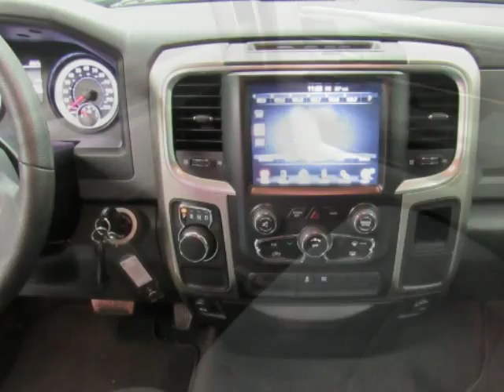2015 RAM 1500 SLT For Sale Paris TX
2015 RAM 1500 SLT For Sale Paris TX
Hoyte Dodge RAM Chrysler Jeep is proud to offer Paris TX this new 2015 Ram 1500 2WD Reg Cab 120.5" SLT True Blue Pearl 8 cyl 5.7L.

2300 N. HWY 75